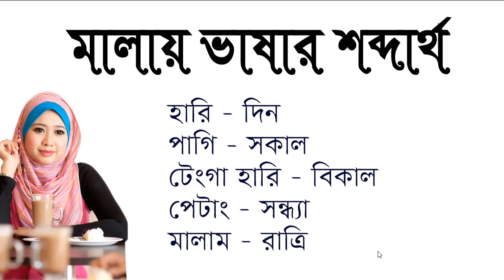বিভিন্ন বিষয়ের মালায় ভাষার শব্দার্থ শিক্ষা || Malaysian language words books in Bangla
বিভিন্ন বিষয়ের মালায় শব্দার্থ শিক্ষা || Malaysian language words books in Bangla. In this video about Learning Malaysian language with Bangla.
Spoken Malay to Bangla.

Thanks